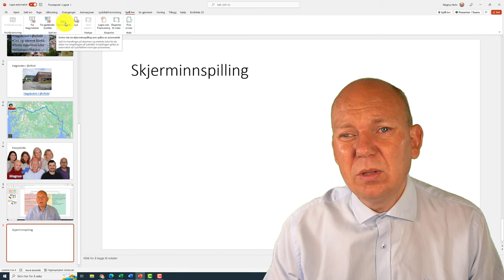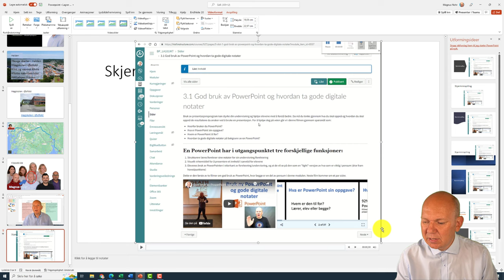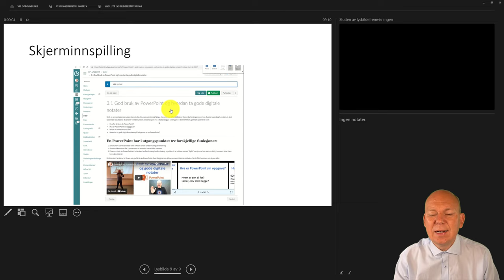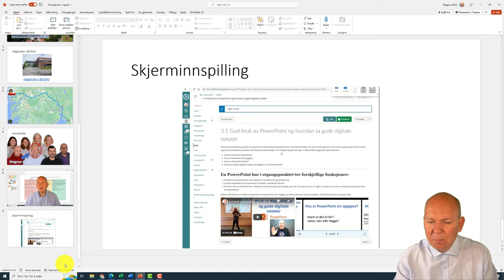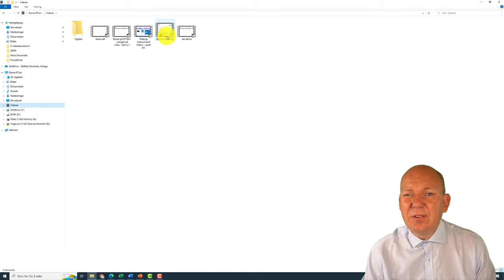L9 Skjerminnspilling i PowerPoint